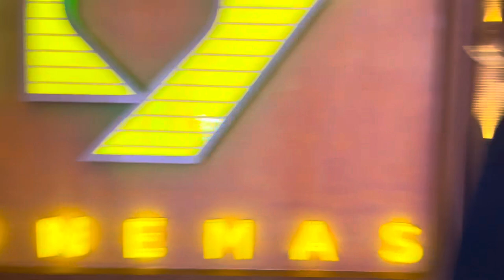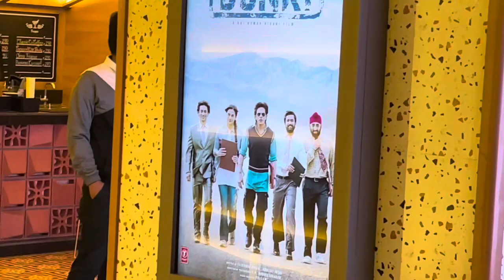Animal Movie Vlog “ IS THE HYPE REAL ??? “ !!! OPINION